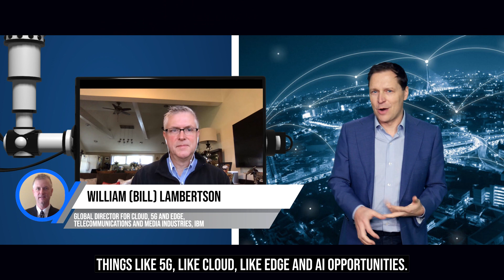Telecom: Cloud and AI-powered Automation are transforming the operations model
Ronald van Loon and William (Bill) Lambertson, Global Director for Cloud, AI, 5G, Edge. NFV - Telecommunications, Media, at IBM talk about Telecom: Cloud and AI-powered automation are transforming the operations model